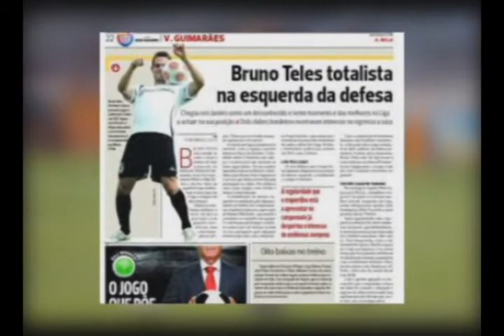LATERAL BRUNO TELLES NA EUROPA.wmv